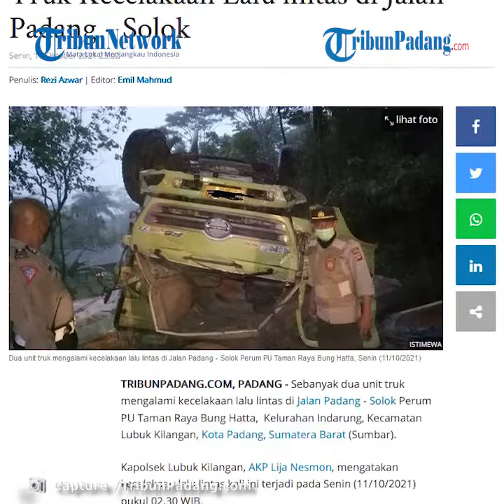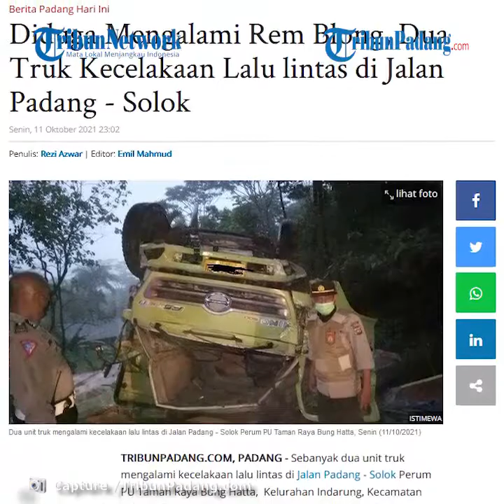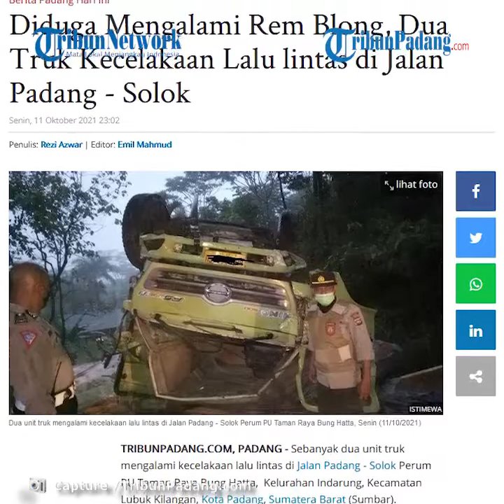Diduga Mengalami Rem Blong, Dua Truk Kecelakaan Lalu lintas di Jalan Padang-Solok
TRIBUN-VIDEO.COM - Sebanyak dua unit truk mengalami kecelakaan lalu lintas di Jalan Padang - Solok Perum PU Taman Raya Bung Hatta,  Kelurahan Indarung, Kecamatan Lubuk Kilangan, Kota Padang, Sumatera Barat (Sumbar).

Kapolsek Lubuk Kilangan, AKP Lija Nesmon, mengatakan kecelakaan lalu lintas kali ini terjadi pada Senin (11/10/2021) pukul 02.30 WIB.

"Kendaraan yang terlibat kecelakaan adalah Truk Hino BA 86xx kontra truk Colt Diesel Dum BA 88XX HO," kata AKP Lija Nesmon.(*)